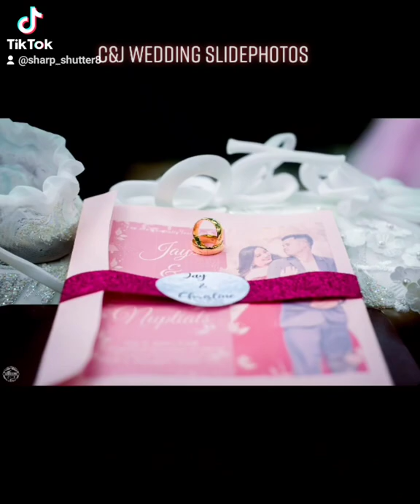Christine & Jay wedding